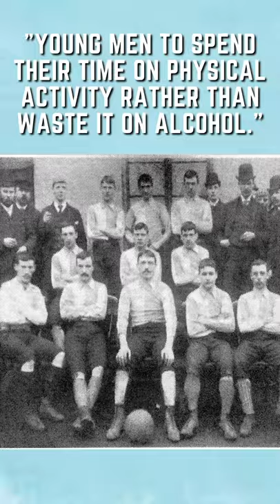Manchester City: Club Profiles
We took a look at the history of Man City in under 60secs!

Be sure to check us out on TikTok to get the latest videos first as well as additional content here ➡️